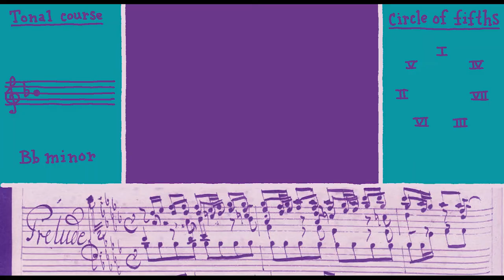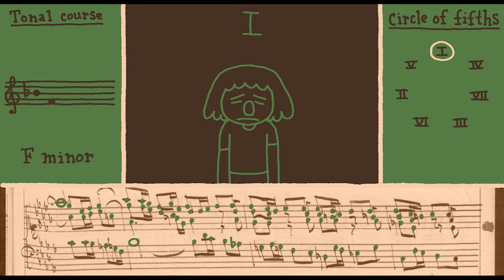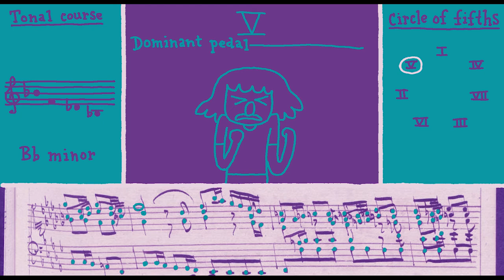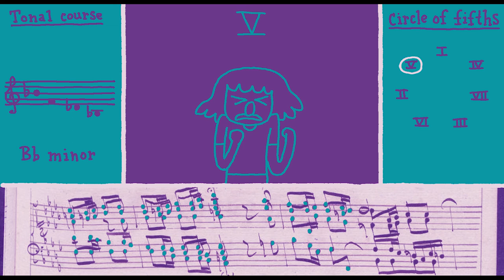Harmonic Analysis with Doodles - J.S. Bach: prelude #22 (in B flat minor), WTC I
Everything is Public Domain.

What's that clef?? Soprano clef?? C first line, ladies and gentlemen!! SUFFER!

Oh, one thing. In this piece, it is sometimes hard to know exactly where to put the harmonic function. On this note or on this note? I privileged the bass line and the notes rather then the rhythm or the general feel of the music. At some places, the harmonic change seems a bit odd; but to me it adds to the pleasure of focusing on the colors of the chords, and it brings light on many interesting asymmetries.

Note that the tonal course enunciate a triad of B flat minor, which is the key.  It is said that many baroque composers do that. I didn't verify myself, but I did encounter other Bach's prelude with such a scheme, it is not unique to this piece.

You *could* say that there is a modulation in E-flat minor between F and D-flat; you would then have I=II, then I=II again, and then I=III. I chose to stay in D flat major just because having a triad as a tonal course is a "baroque thing."

I LOVE this piece!!!

What's in it: circles of fifths, tonic pedals (3), dominant pedal (1), neapolitan chord, modulations: I=IV, I=III (2 in sequence), picardy third

To know more about substitutions, interpolations and deviations in the circle of fifths